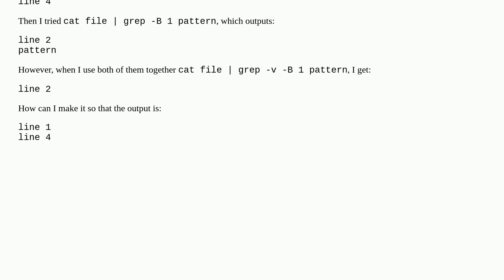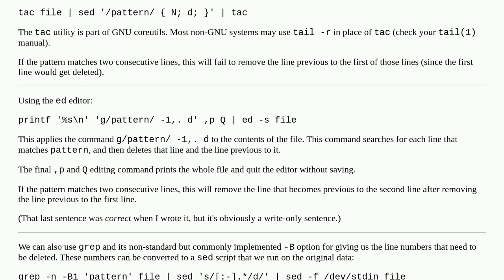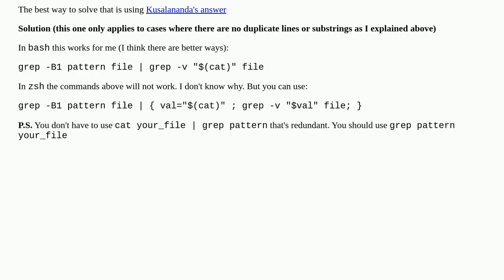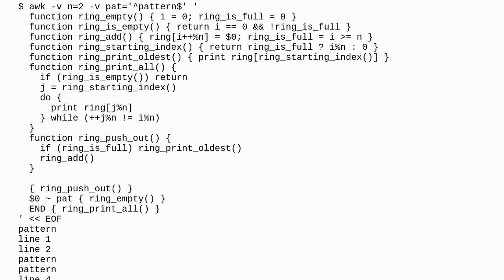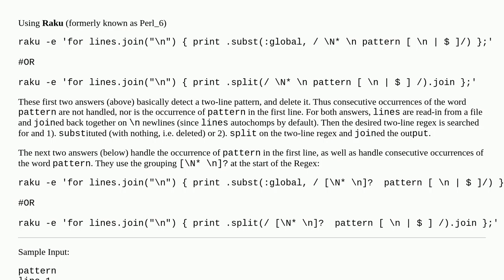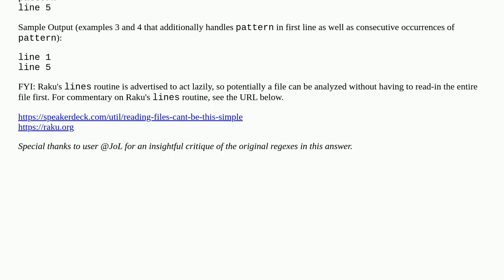How to grep everything BUT the match AND the previous line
A special thanks goes out to the community